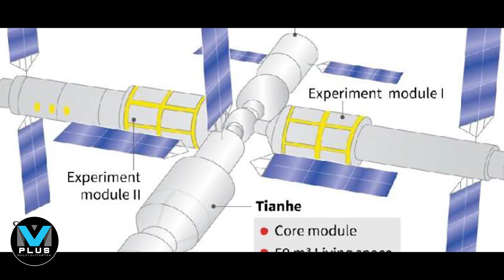China ലോകത്തെ ഞെട്ടിക്കാനുള്ള ചൈനയുടെ മാസ്റ്റര്‍ പ്ലാന്‍ പുറത്ത്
അടുത്ത 5 വര്‍ഷം ലോകത്ത്
സംഭവിക്കാന്‍ പോകുന്നത്